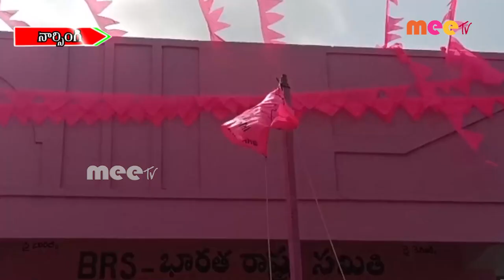// 25-04-2023 // MEETV NEWS //